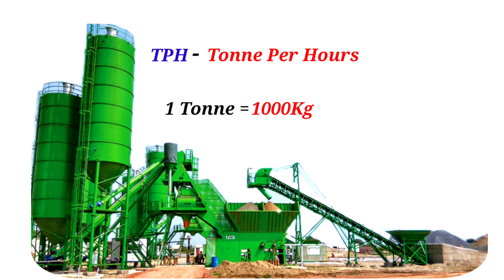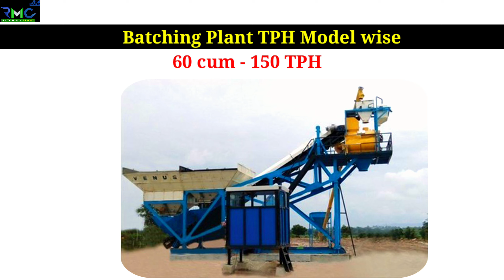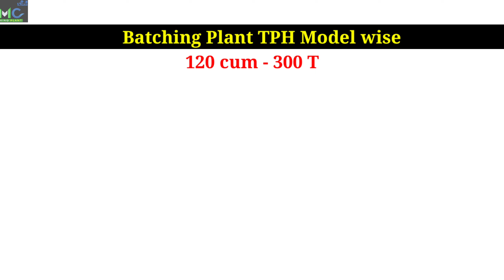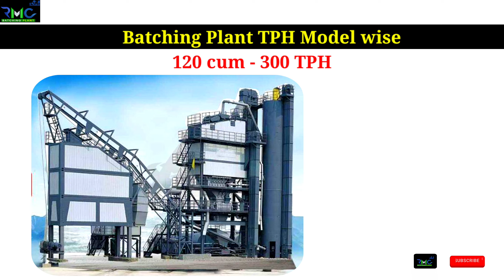KONSA BATCHING PLANT KITNE TPH KA HOTA HAI ||KIS BATCHING PLANT KA TPH KITNA HOTA HAI|TONNE PER HOUR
Konsa batching plant kitne TPH ka hota hai Or Kis batching plant ka TPH kitna hota hai,1ghante me kitne tonne concrete nikalta hai batching plant Sare batching plant ke TPH(tonnes per hour) is video me bataye gaye hai.

Hello Friends, We share the knowledge of batching plant TPH(Tonne per hour) model wise & How many tons of concrete does the batching plant produce in 1 hour all these topic related to TPH shown in this particular video Hope you like this video because its very helpful for you & those people who works at RMC batching plant. so more information watch this video & enhance your knowledge.

नमस्कार दोस्तों इस वीडियो में बताया गया है की किस बैचिंग प्लांट का TPH कितना होता है इसकी जानकारी इस वीडियो में दी गयी है आशा करता हूं आपको वीडियो पसंद आएगी वीडियो को पूरा देखें और अपने मित्रों के साथ शेयर करें |

Some important features:-
1.TPH-0:40.
2.Batching plant/18cum/hr. TPH -01:04
3.21Cum/hr batching plant TPH -01:28
4.Batching plant/30cum/hr. TPH -01:48
5.Batching plant/60cum/hr. TPH -02:27
6.Batching plant/100cum/hr. TPH -02:57
7.Batching plant 110Cum/hr. TPH-03:20
8. Batching plant 120Cum/hr. TPH-03:55
9. Batching plant 150Cum/hr. TPH-04:15

Important learning-
Batching plant ka TPH kitna hota hai?
1TPH equals to kitna kg hota hai?
kis batching plant ka TPH kitna hota hai?
Batching plant model wise TPH.
1ghante me kitne tonne concrete nikalta hai batching plant.

Pic credit- Google images